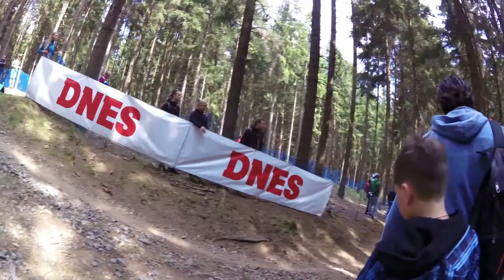SP horských kol 2017 NMNM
orra